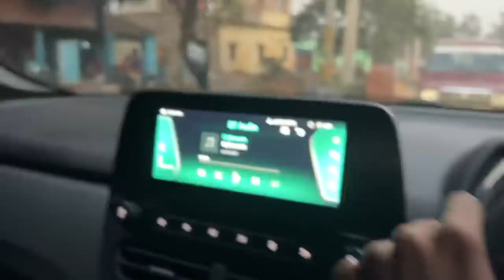Watching Pushpa Movie in Cinema Hall !! Allu arjun !!